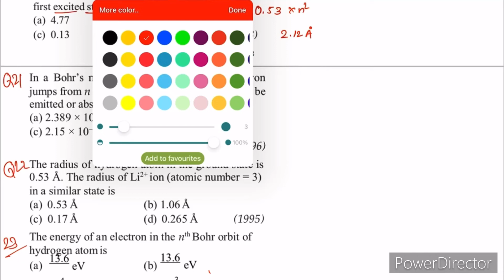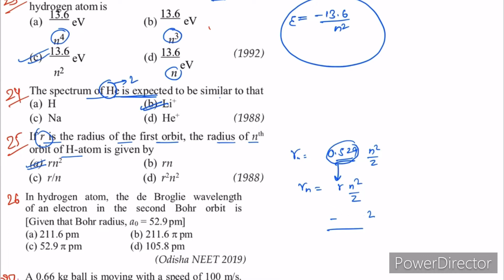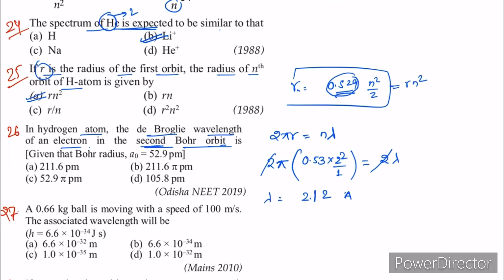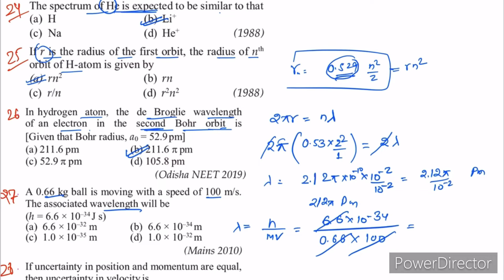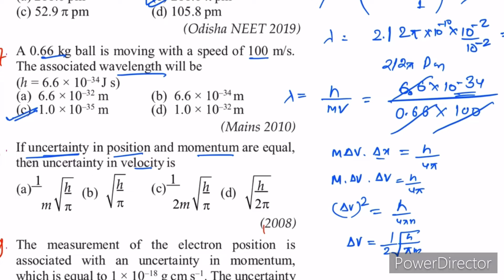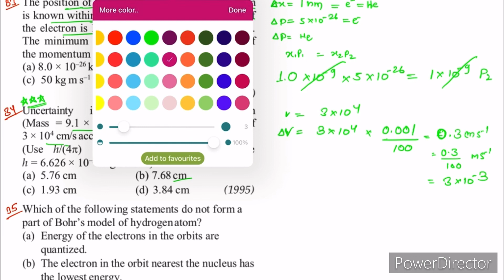Daily chemistry question practice